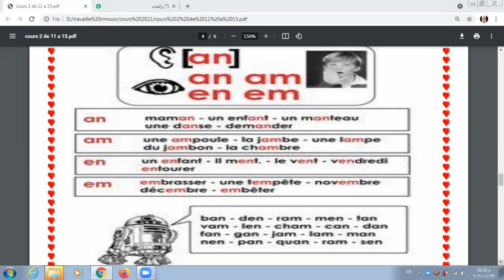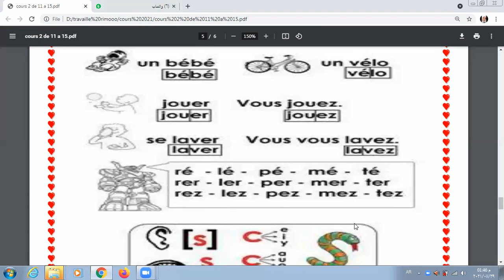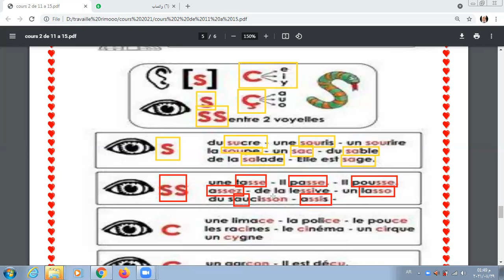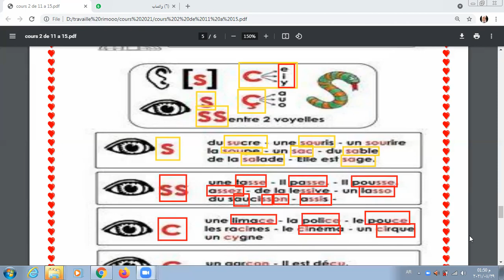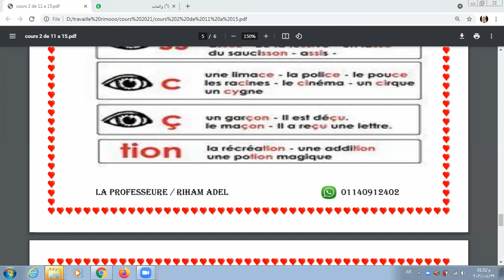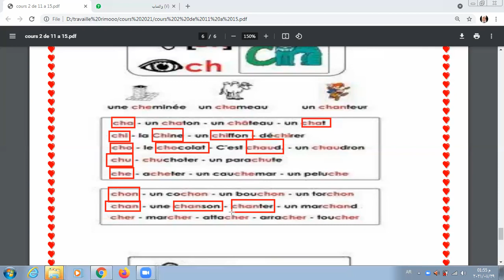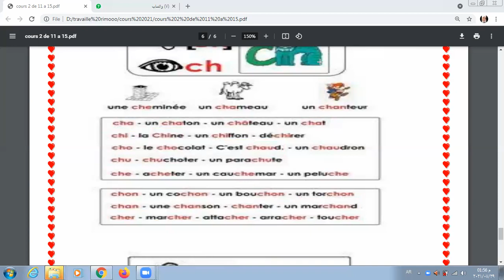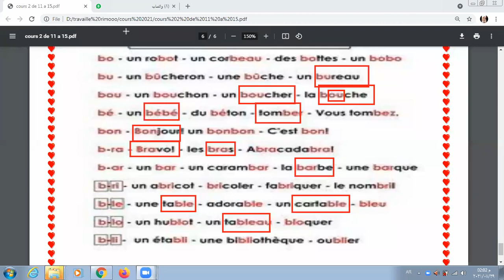zoom 0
تعلم قواعد النطق في اللغه الفرنسية
LA PROFESSEURE RIHAM ADEL